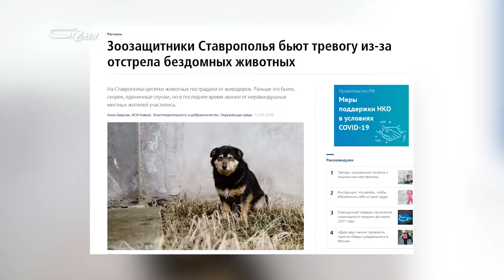Такие дела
В Новом Уренгое отловщики ловят собак в подвалах домов